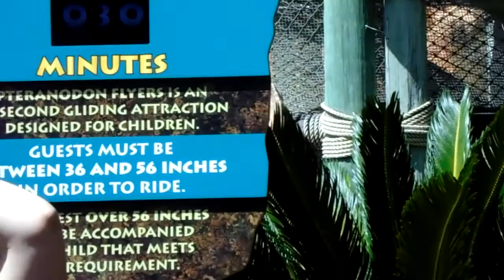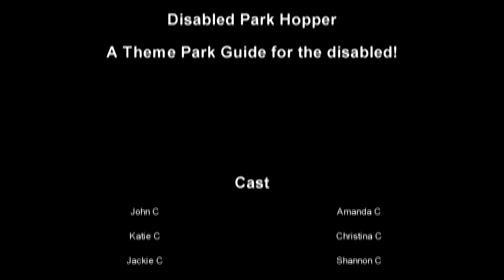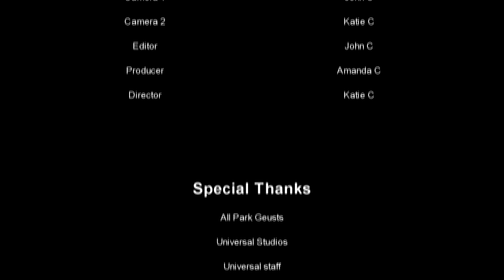Disabled Access Skull Island: Reign of Kong and more! 7-16-16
In Today's Vlog we Visit Universal Island of Adventure! We will cover Access to Popeye and Bluto's Bilge Rat Barges, Spiderman, Pteranodon Flyers, Skull Island: Reign of Kong and Harry Potter and the Forbidden Journey! This video turned out a bit longer than we had hoped and we will make shorter videos in the future!